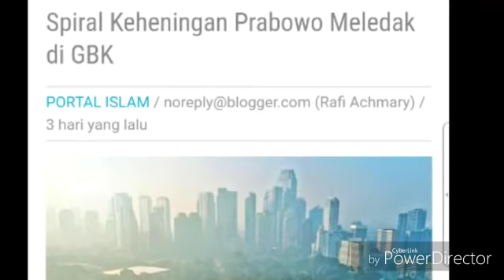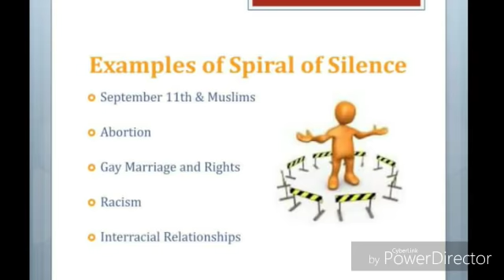CARA PRABOWO BERDAMA! DG HUJ4TAN;BERGERAK DALAM DIAM;PILPRES 2019;JOKOWI MARUF AMIN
[PORTAL-ISLAM.ID]  Pada Juli 1998 atau dua bulan pasca lengsernya, Soeharto mengumpulkan keluarga Cendana di Puri Retno. Soeharto meminta anak-anak, menantu, dan cucunya menerima kondisi pahit tersebut dan berusaha tabah melaluinya. Mundur bukan hujatan mereda, justru sebaliknya serangan demo dan narasi-narasi merendahkan terus menerjang kepada seluruh yang berbauh cendana.
Prabawo yang menjadi bagian tak terpisahkan dari cendana terus juga dipojokkan atas berbagai tuduhan yang berkaitan dengan hilangnya beberapa mahasiswa aktivis reformasi, terlebih setiap jelang pemilu dimana Prabowo menjadi salah satu kontestannya. Dari seluruh penjuru mata angin sang jenderal difitnah dengan berbagai tuduhan yang dibuat secara sepihak dengan motif politik dan penyingkiran.

Menghadapi serangan dan tuduhan sebagai dalang penculikan aktivis mahasiswa, sang jenderal lapangan ini memilih diam tidak bereaksi. Jenderal perang ini memilih diam dalam sepi, menghindar dan menyibukkan diri menjadi pengusaha.

Berdamai dengan hinaan untuk membuktikan diri bisa meneruskan perjalanan ke depan tanpa merecoki bangsa. Menghindar bukan berarti penakut atau salah, tetapi tidak mau menghabiskan energi positifnya melayani orang yang digerakkan pikiran negatif. Disinilah cerdasnya Prabowo menghadapi segala macam hinaan dan tuduhan dengan teori “spiral keheningan” yang menjebak lawan sampai kehabisan tenaga.

Spiral of Silence Theory atau Teori Spiral Keheningan merupakan salah satu teori komunikasi massa. Secara bahasa, teori spiral keheningan diambil dari kata ‘Spiral’ yang berarti suatu perputaran lingkaran dan ‘Keheningan’ yang berarti sunyi.

Prabowo pada awal-awal reformasi tidak larut dalam keterasingan publik, justru tetap dan terus membina hubungan silaturahmi dengan semua orang yang berada dalam lingkarannya dengan hening tanpa harus dieksplor beritanya di media massa. Teori ini mengatakan bahwa tidak selamanya orang yang mengalami isolasi dan keterasingan akan selalu hilang dari peredaran. Sewaktu-waktu ia akan muncul kepermukaan ketika sudah mendapatkan momentumnya.

Setelah tidak beruntung pada pemilu presiden 2014, kini Prabowo menemukan politik momentumnya pada pemilu presiden 2019 ini untuk menjawab kerinduan masyarakat Indonesia terhadap sosok pemimpin jujur yang bisa mengulangi keberhasilan “Trilogi Pembangujan” yaitu (1) Stabilitas Nasional yang dinamis, (2) Pertumbuhan ekonomi tinggi, dan (3) Pemerataan pembangunan dan hasil-hasilnya.

Jika mencermati perjaanan Prabowo selama ini, nampaknya sungguh cerdas memanfaatkan teori “spiral keheningan” ini yang mengajarkan bahwa ketika mendapat tekanan dan hampir tidak ada ruang untuk mengelak, maka jalan satu-satunya yang harus ditempuh adalah “diam menyatu dengan keheningan”.

Prabowo telah berhasil berdamai dengan kesabarannya! Ia diam, ketika difitnah dan dituduh sebagai dalang penculikan aktivis mahasiswa. Sikap diamnya itulah yang kemudian menjadi salah satu alasan kenapa rakyat percaya segala tuduhan yang dialamatkan ke Prabowo itu salah.

Disinilah teori spiral keheningan menjadi benar, kalau tidak selamanya orang yang ingin dibunuh krakternya oleh kekuatan besar akan hilang dari peredaran, karena suatu saat akan muncul kepermukaan memperlihatkan kemampuannya.

Kondisi inilah yang terjadi sekarang pada Prabowo, dalam diam dan keheningannya mengadapi hinaan dan tuduhan, terus berbenah diri dan melakukan konsolidasi dengan orang-orang dalam lingkarannya, hingga dukungan rakyat kepadanya dalam kampanye yang dilakukan di daerah terus mengalir bagaikan sumber mata air yang tidak pernah kering, hingga puncak dukungan rakyat ke Prabowo-Sandiaga meledak di GBK minggu (7/4). Banyak orang kemudian menyebut suasana kampanye akbar 02 di GBK yang diawali dengan shalat tahajud dan shalat subuh ini adalah pencerminan kemenangan 02.

Penulis : Ismail Mage